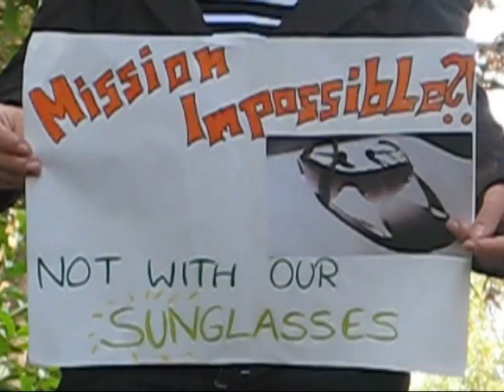Advertising Music Sunglasses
Schnibbelchen ;)

Joah unser Advertising video für den E5Ko im Jahre 2008 =P